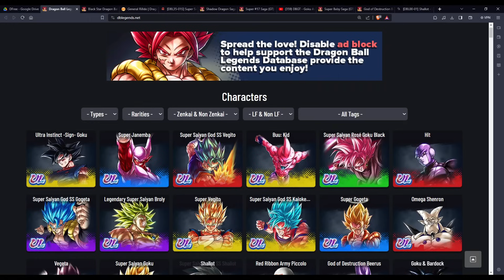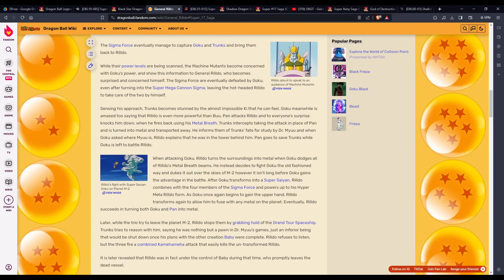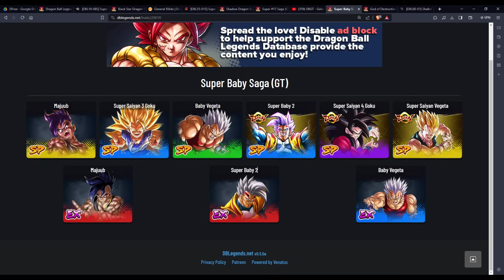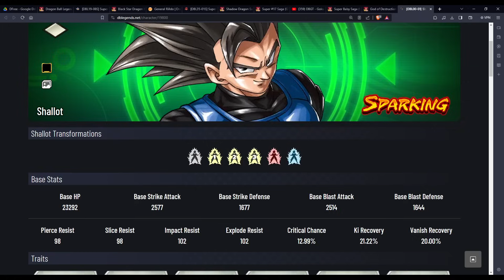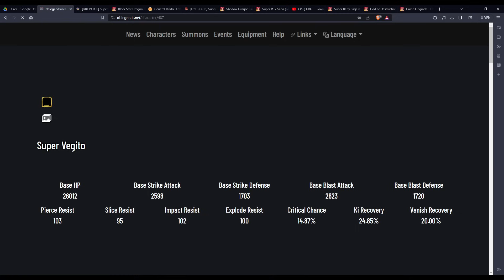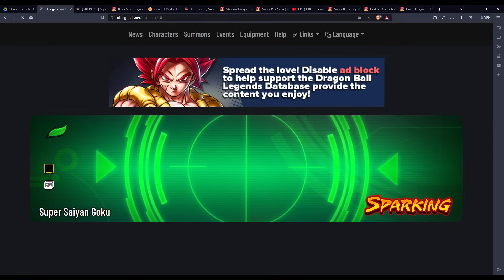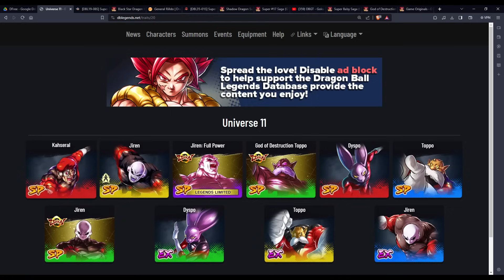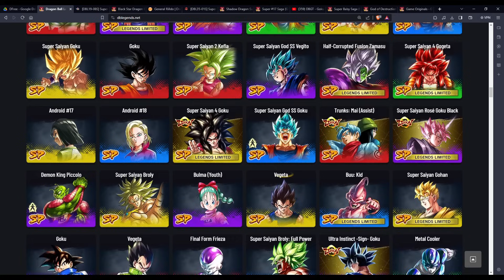2024 Dragon Ball Legends is INSANE!